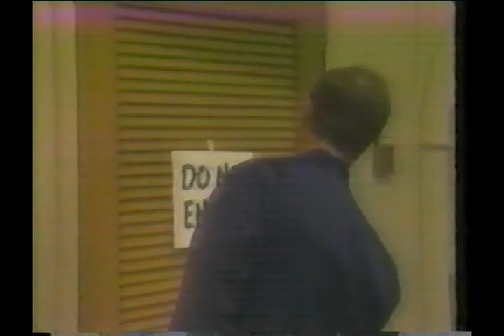AFRTS PCS Don't Pack That 954